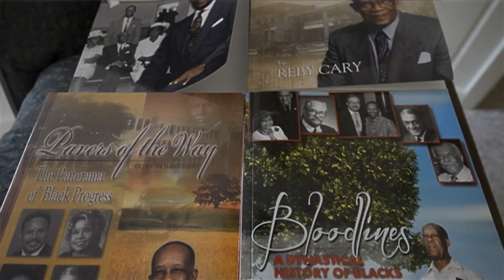Reby Cary Roasted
A man of many firsts, Reby Cary prepares for his first roast on Saturday. Fort Worth Star-Telegram/Max Faulkner